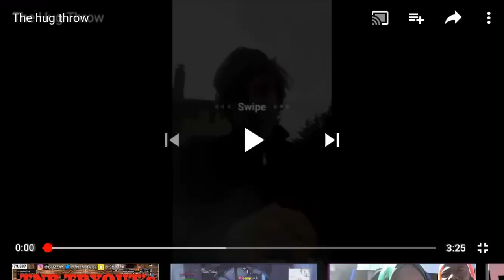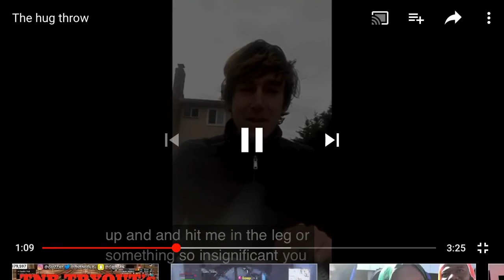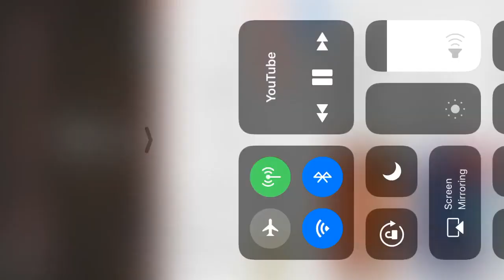Bellport teacher "The hug throw"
what drugs is this guy on? a Hug throw?